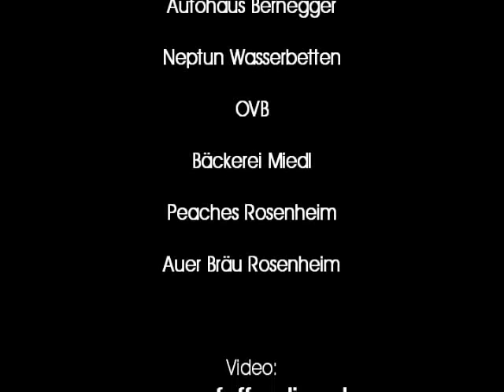Sonderzug 2005 nach Bad Nauheim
Für alle Nostalgiker: Aufgrund der vielen Nachfragen und des heutigen Auswärtsspiels unserer Mannschaft in Nauheim noch einmal das Video vom SBR Sonderzug 2005